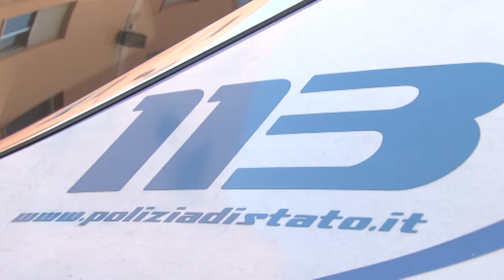Reati in calo in Abruzzo, ma a Pescara e Chieti è allarme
Nella classifica del Sole 24 Ore, che delinea gli indici di criminalità nelle 106 province italiane, tutti i comprensori abruzzesi evidenziano un calo dei reati rispetto al 2019: soltanto Pescara, dove resta l'allerta per droga e rapine, si piazza nella parte alta. Chieti seconda in Italia per tasso di usura